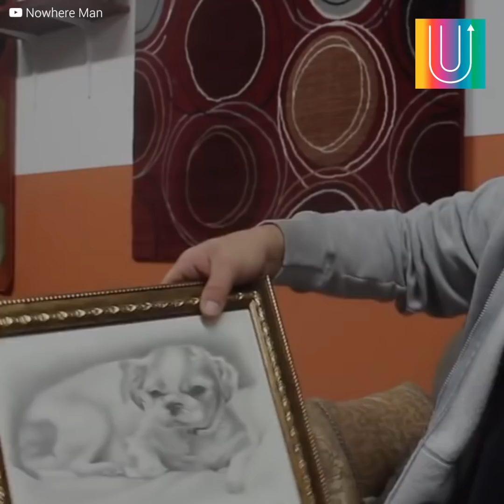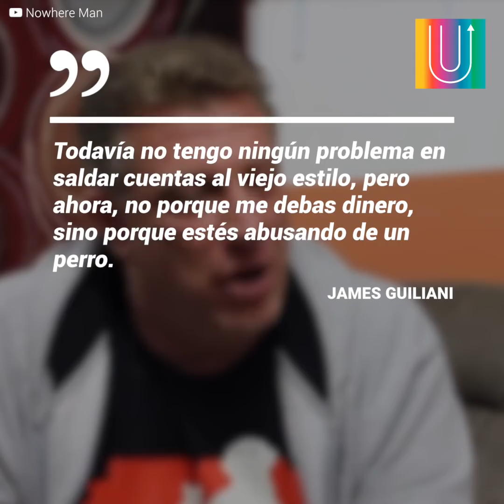Este perrito abandonado rescató a un mafioso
“Había perdido mucho, y seguía con el estilo de vida de la calle” James Guiliani era un peligro mafioso de Estados Unidos y ya nada lo conmovía. Pero un día, fue un pequeño gesto del ser más impensado lo hizo tomar una drástica decisión.